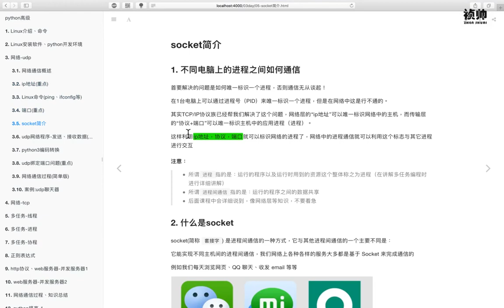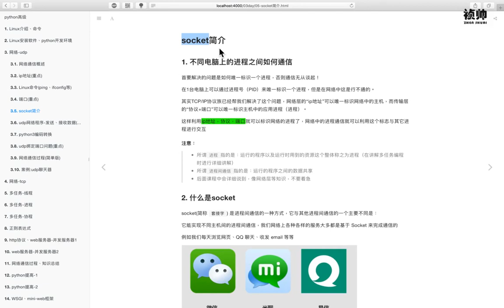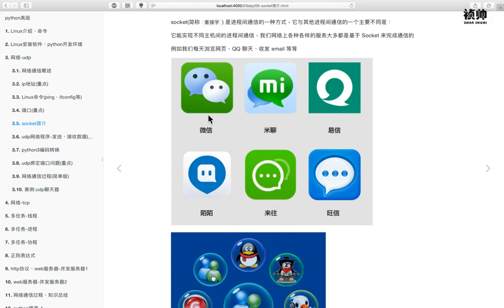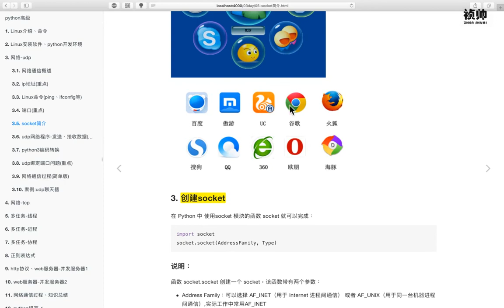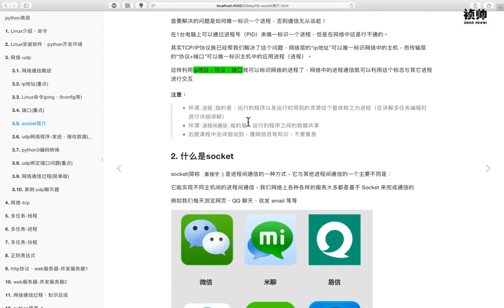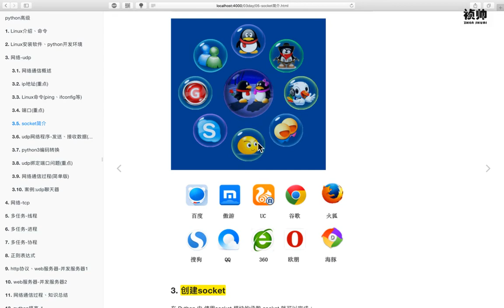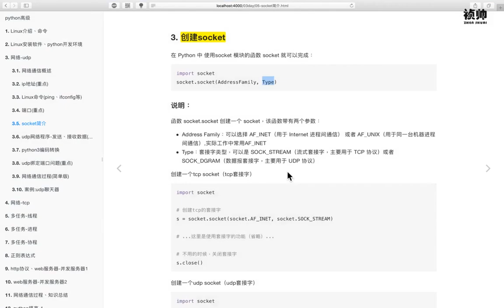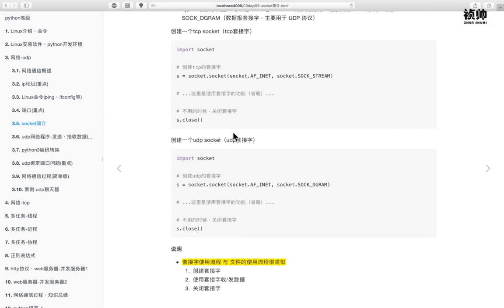01 网络编程丨01 基本概念丨07 socket介绍